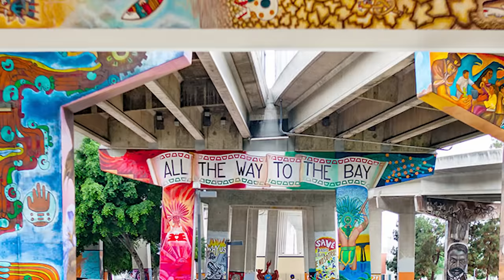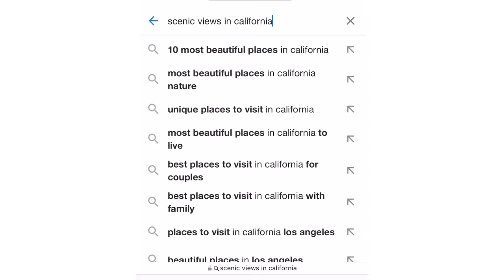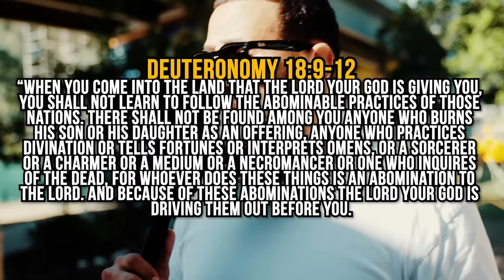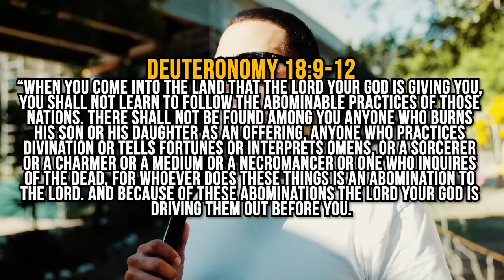Gang Confronts A Pastor For Exposing Witchcraft! (MUST WATCH)